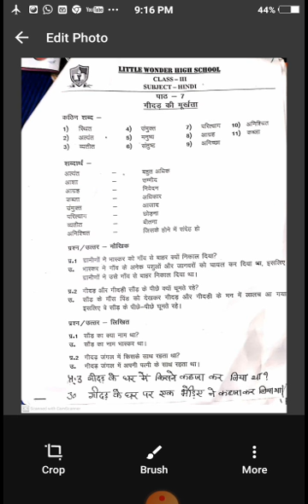Class 3rd Hindi (chapter 7)(4)